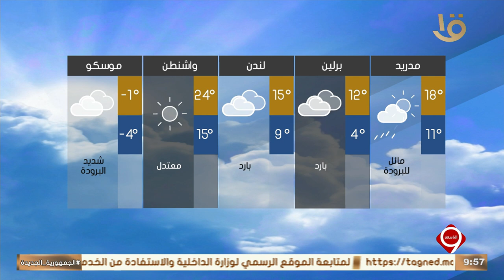نشرة التاسعة | بيان بدرجات الحرارة المتوقعة غدا